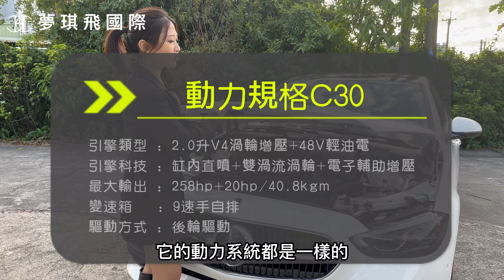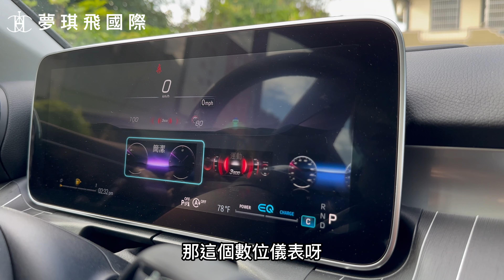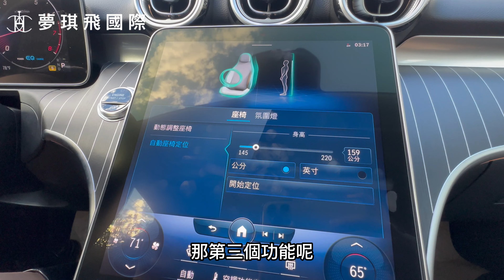【來～開箱囉】BENZ 全新2022年W206 C300 創新奢華科技感~豪華又運動!年輕人的最愛在升級！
跳脫年輕屁孩專車之稱的科技？全新世代大改款！滿足你對性能的駕馭，滿足你對視覺的感官

夢琪飛-外匯車專賣/接單代購
🔗可代客牽車保養維修、車輛保險續保等服務🔗

任何車輛相關問題，都可以加入LINE詢問